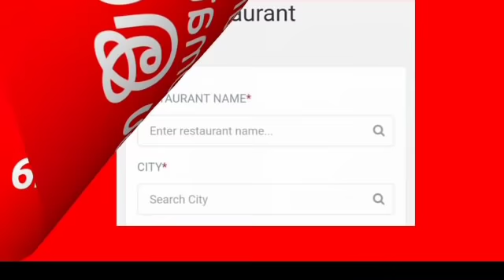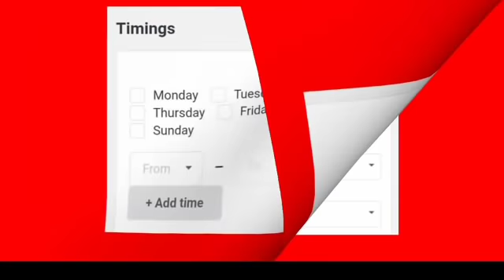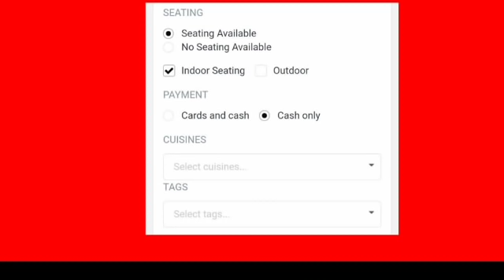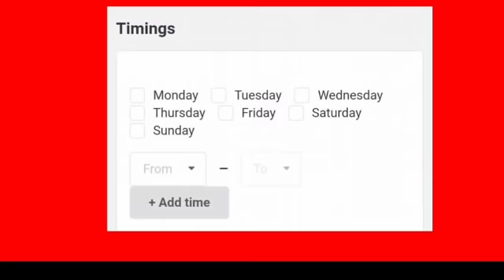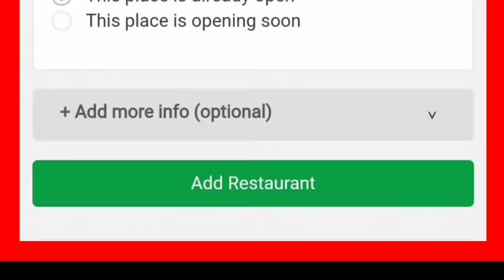தினமும் வருமானம் உங்களை தேடி வரும் தொழில் | Home Business Ideas | Small business ideas | Tamil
Do subscriber to Namum Business Seiyalaam for more new Business Ideas and updates on Hot New Businesses.